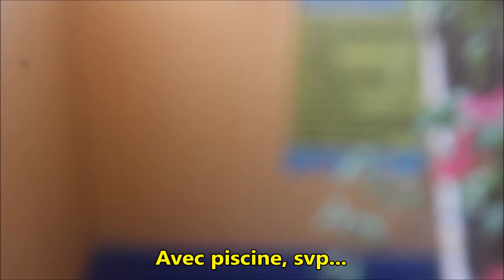Zinuatanejo, la plage Linda à Ixtapa, Guerrero, Mexique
Une visite agréable avec crocodiles et iguanes et une excursion en bateau sur une île déserte ou les oiseaux ne se préocupent pas de nous.